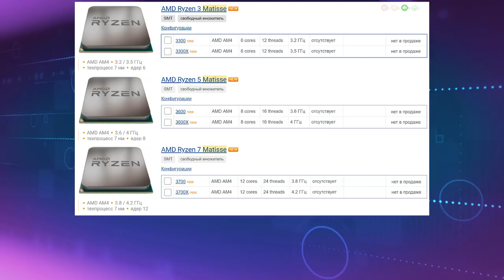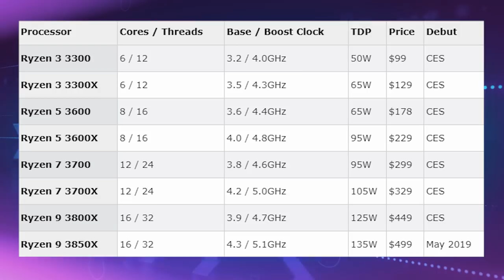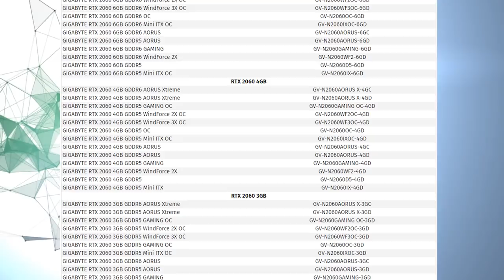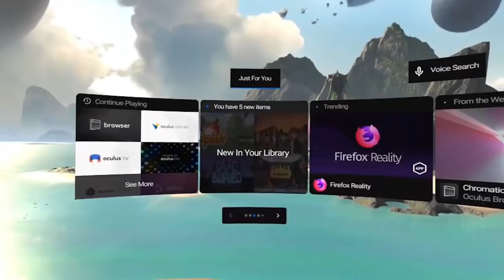Tech I Want To See In 2019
2019 is going to see a lot of new tech products. But these are the ones that I am personally looking forward the most.